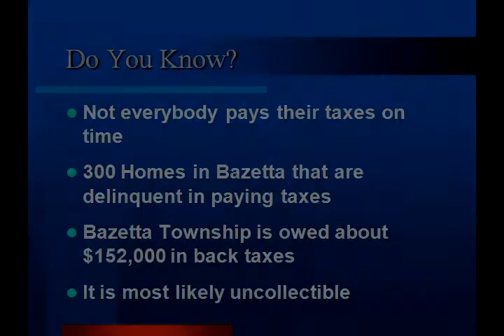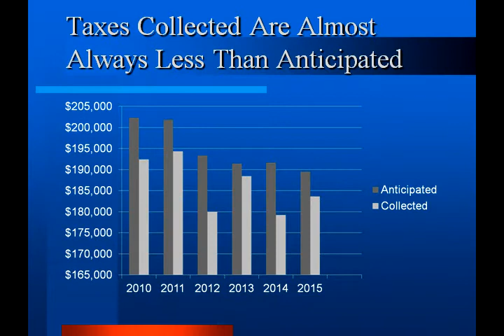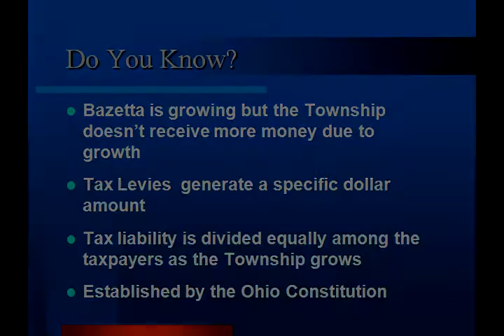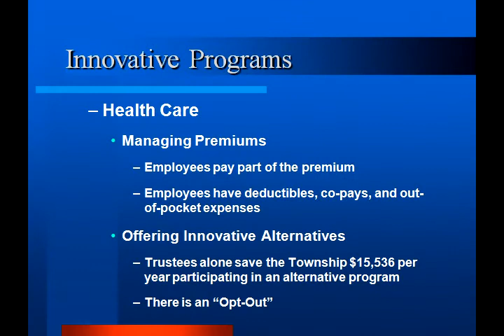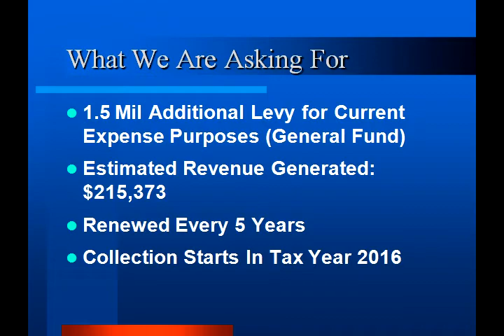General Fund Movie 1